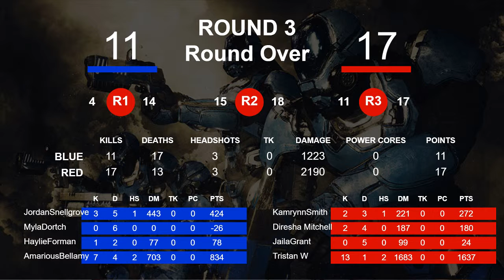MassVrGaming ["2019-05-17 17:33:44.056988"]